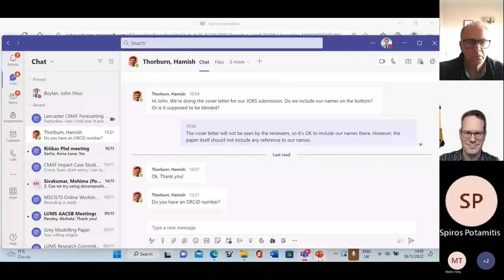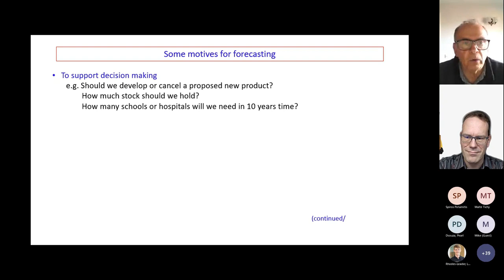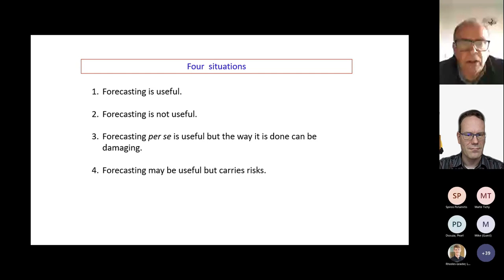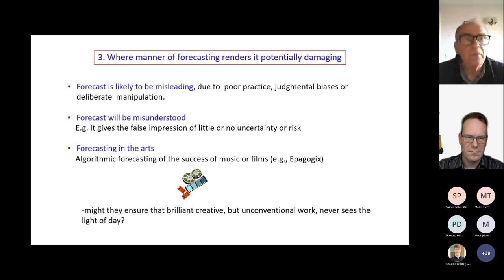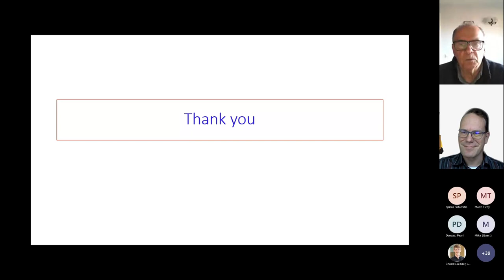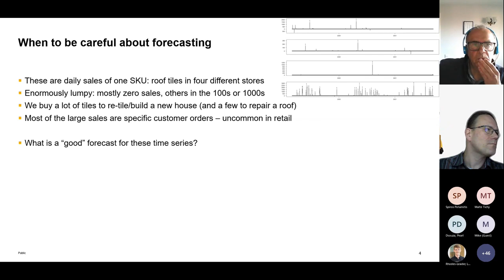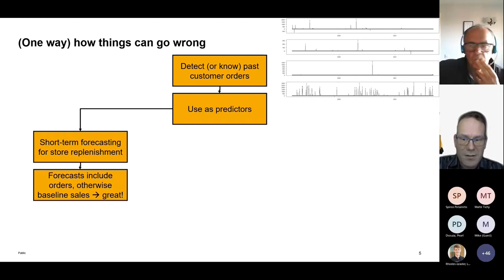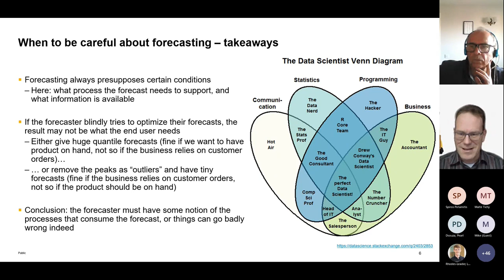CMAF FFT: When and what not to forecast?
This is the second webinar in the series of "Friday Forecasting Talks", hosted by Centre for Marketing Analytics and Forecasting of Lancaster University, UK.

00:00 - Introduction
03:00 - Presentation by Paul Goodwin
15:45 - Presentation by Stephan Kolassa
28:00 - Discussion between Paul Goodwin and Stephan Kolassa
41:50 - Q&A

The abstract: Academics and practitioners working in the area of forecasting are used to applying their knowledge to variety of areas to solve many theoretical and practical problems. However, is forecasting a solution to everything, or are there any cases, when forecasters should abstain from forecasting? Paul Goodwin and Stephan Kolassa will discuss this question in the Lancaster CMAF webinar, expressing their views on the subject, debating and then answering questions of the audience.

Speaker 1: Paul Goodwin
Bio: Paul is Emeritus Professor of Management Science at the University of Bath. He has a PhD from Lancaster University, and his research is primarily concerned with the role of judgment in forecasting and decision making. He is a Fellow of the International Institute of Forecasters and has acted as a consultant for a range of organizations. Until 2015 he was an Editor of the International Journal of Forecasting and, since 2004, he has written the Hot New Research column in Foresight: The International Journal of Applied Forecasting. His recent books include Decision Analysis for Management Judgment 5th edition (co-authored) (Wiley), Forewarned: A Sceptic’s Guide to Prediction (Biteback), and Something Doesn’t Add Up (Profile Books).

Speaker 2: Stephan Kolassa
Bio: Stephan is a Data Science Expert at SAP Switzerland. His responsibilities include the algorithmic, statistical and forecasting aspects of SAP’s retail offerings, from user research across prototyping to training. He also does some academic research on the side, serving as an Honorary Researcher at the Centre for Marketing Analytics and Forecasting at Lancaster University Management School, and as Associate Editor for Foresight: The International Journal of Applied Forecasting.